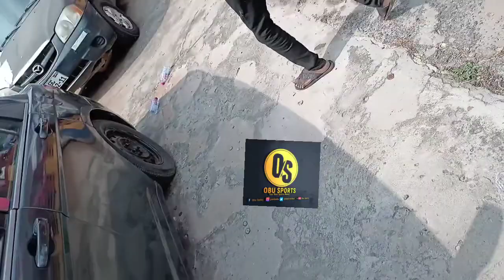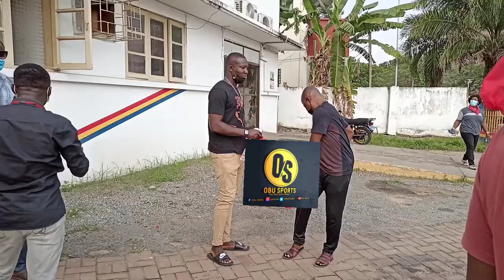Aggrieved Hearts supporters want Akanbi sacked,need local coach and new direction of the Club